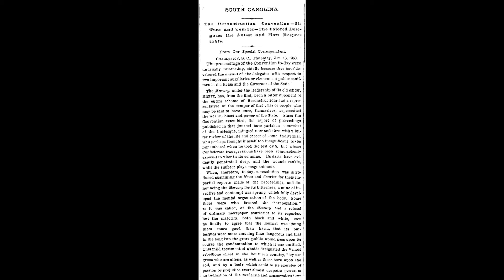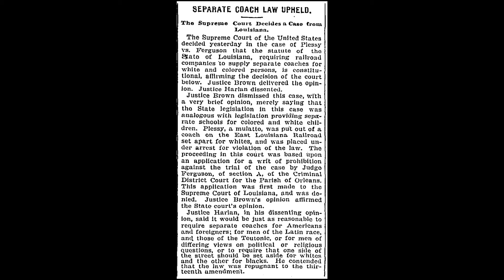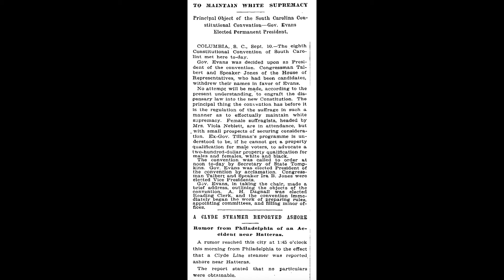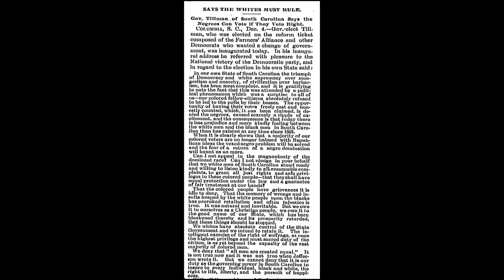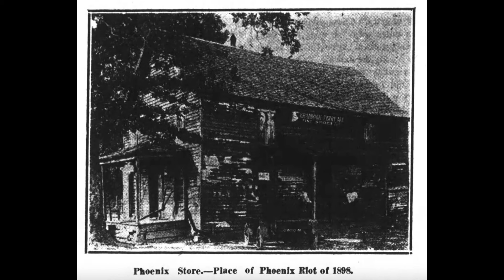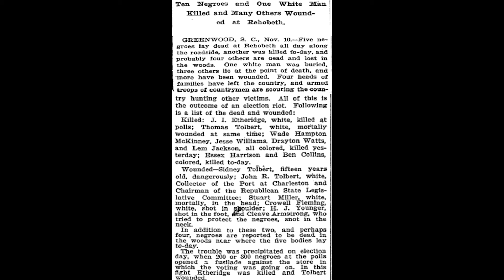1898, Election Day Turned Into Phoenix Massacre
In 1898, Election Day in Greenwood County, SC, turned violent. After the Civil War, Reconstruction gave African Americans new rights. By 1890, Jim Crow laws reversed these gains.

🔍 Seeking Legal Expertise? Turn to Civil Rights Attorney Julian Johnson!

Welcome to Civil Rights Attorney Julian Johnson's official YouTube channel, your ultimate destination for top-notch legal guidance and expert advice on civil rights issues! 📚⚖️

Are you facing legal challenges and in need of reliable counsel? Look no further! Julian Johnson, an esteemed civil rights attorney with years of experience, is here to help you navigate through the complexities of the legal world.

🏢 About Julian Johnson 🏢
The Law Office of Julian Johnson is a Chicago, Illinois-based civil rights law firm that represents the victims of police brutality and misconduct. We are committed to helping victims of police brutality and misconduct seek justice, as well as educating the public about racial injustice in America.

💼 Why Choose Julian Johnson? 💼
✅ Vast Experience: Julian boasts an impressive track record of success, having represented numerous clients with utmost professionalism and dedication.
✅ Compassionate Approach: Beyond the legal knowledge, Julian understands the emotional challenges that come with legal issues, and he strives to provide empathetic support throughout the process.
✅ Client-Centered Service: Your satisfaction is our priority. Julian puts his clients' needs first, working tirelessly to achieve the best outcomes.

To keep up with the latest legal insights, valuable tips, and updates, make sure to follow Julian Johnson on various social media platforms:

Don't miss out on the opportunity to enhance your legal knowledge and make informed decisions.

👥 Join the Legal Community 👥
Our channel is a supportive community of individuals seeking legal guidance and understanding. Share your thoughts, questions, and experiences in the comment section, and together, we'll create a constructive dialogue.

🔔 Legal Matters Simplified! 🔔
Remember, legal challenges are conquerable, especially with the right guidance!